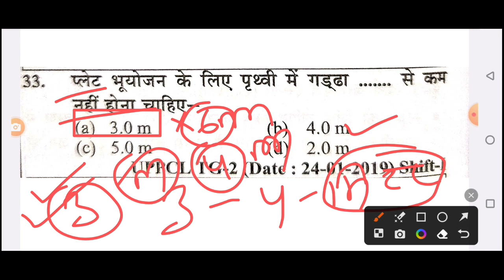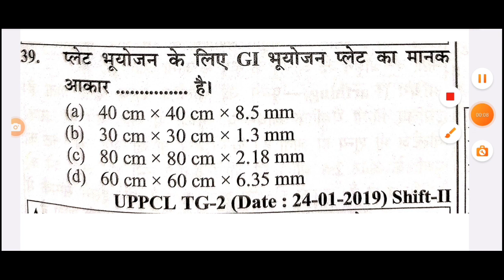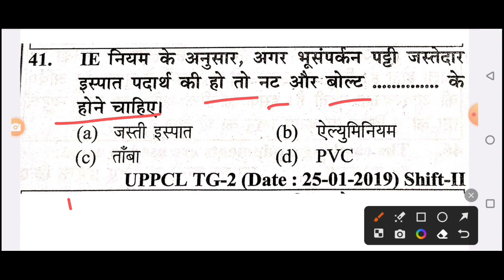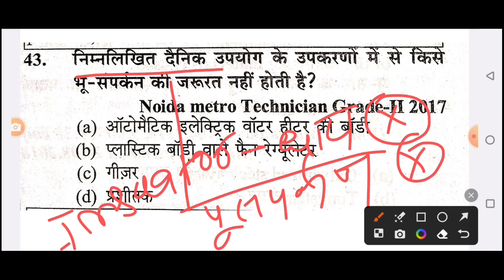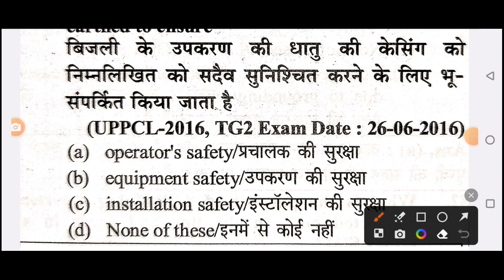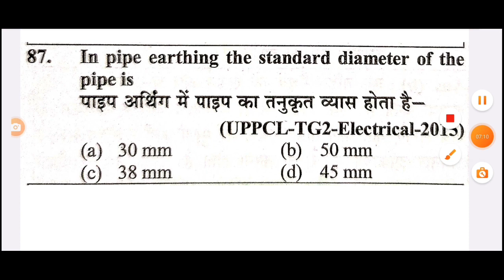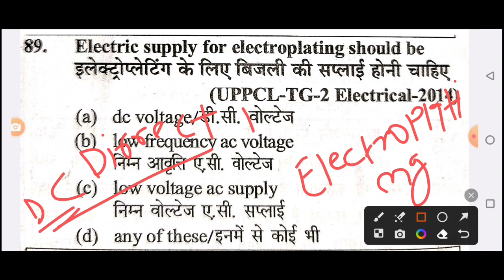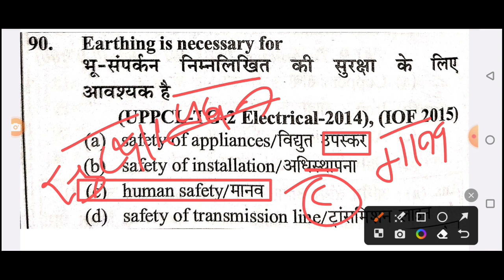UPPCL TG2 Exam 2022 | UPPCL Technician Exam में बार बार पूछे गए प्रश्न (Earthing 01 )tg2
uppcl tg2 Earthing class 2023, uppcl tg2 new class 2022, uppcl tg2 earthing new objective class, earthing new marathan class 2023,
uppcl tg2 dc motor ka mcq class, uppcl tg2 dc motor important question in hindi, dc motor ka new marathan class, 3 phase induction motor, induction motor ka important question, 3phase induction motor, induction motor in hindi,
uppcl tg2 exam 2023,uppcl tg2 important question,uppcl tg2 most important question,uppcl tg2 transformer important question,uppcl tg2 mcq,uppcl technician mcq,uppcl tg2 repeated question,uppcl,tg2,
generator question
generator mcq